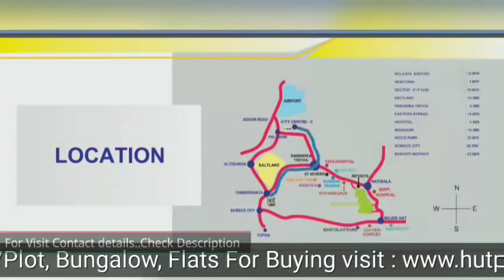Bungalow For Sale | Newtown Kolkata | Swapnabhumi | Hutpart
Bungalow For Buying
1,3,2,4 bhk
Loan Available
Newtown